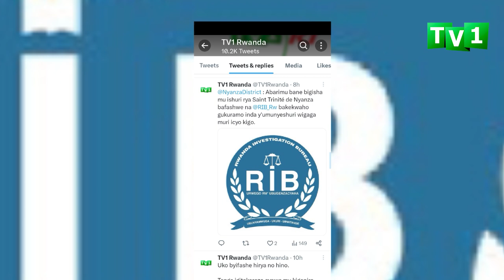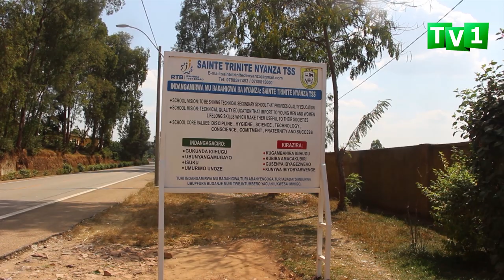Abarimu bane bafashwe na RIB bakekwaho gukuramo inda y'umunyeshuri.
Abarimu bane bigisha mu ishuri rya Saint Trinité de Nyanza bafashwe na RIB bakekwaho gukuramo inda y'umunyeshuri wigaga muri icyo kigo.